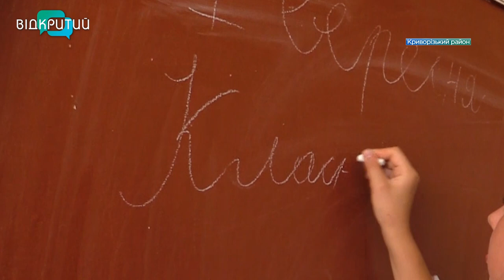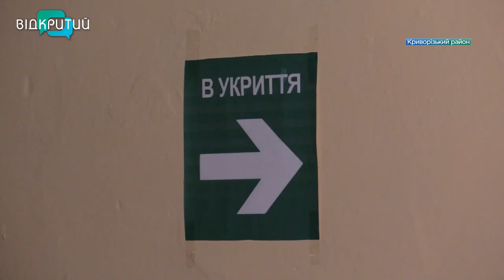1 вересня коло дверей: більшість учнів Криворізьких шкіл вчитимуться онлайн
Хочуть вчитися за партами і мати прямий контакт з педагогом. Школярі Девладівської громади на Криворіжжі мріють повернутися до школи. За таку форму науки виступають й батьки. Тож освітяни почали готувати навчальні заклади. Адже основна вимога – наявність укриття на випадок повітряної тривоги. Зараз спецкомісія перевіряє схованки. Однак остаточне рішення, буде навчання онлайн чи офлайн, залежатиме від ситуації на фронті, кажуть у Криворізькій військовій адміністрації. Подробиці - далі _______________________________________________